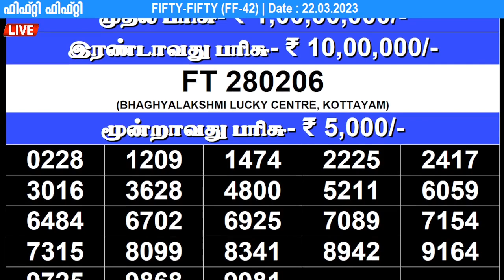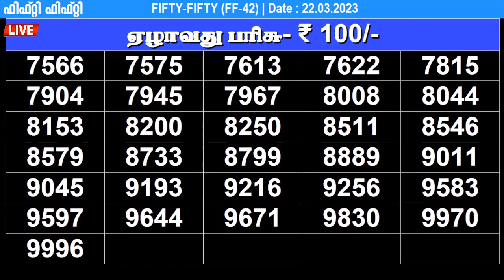KERALA LOTTERY FIFTY-FIFTY FF-42 |LIVE LOTTERY RESULT TODAY 22/03/2023